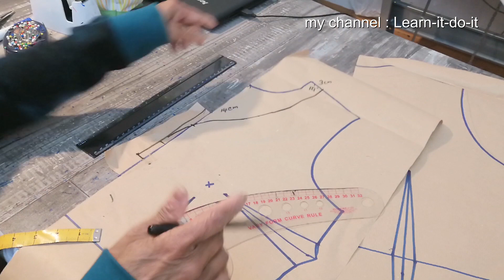ලස්සන Blouse එකකට V shape placket එක කපන්න මහන්න ඉගෙනගන්න | Blouse Design in Sinhala |Mahum Sinhala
මේ video එකෙන් මන් ඔයාලට කියාදෙන්නේ ලස්සන Blouse එකකට V shape placket එක කපන්න මහන්න විදිය | Blouse Design in Sinhala | Mahum Sinhala මගේ යූ ටියුබ් එක බලන්න Learn-it-do-it. ඔබට ජාත්‍යන්තර ප්‍රමිති තාක්‍ෂණ ඉගෙන ගත හැකිය, සැලසුම්, නව ක්‍රම, යුරෝපීය විලාසිතා සහ විශේෂ මහන රහස්.

blousecutting